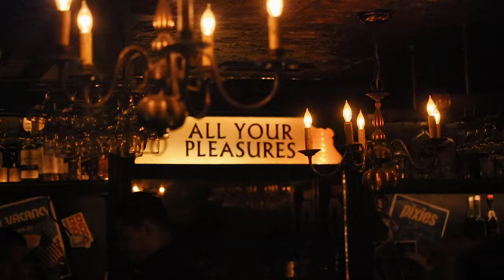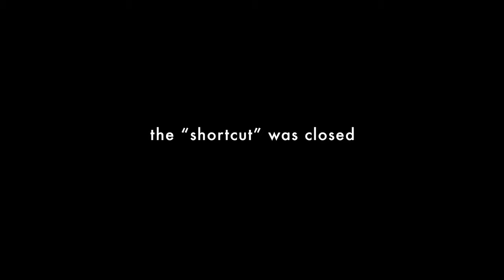watch me cook for vinnie hacker.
watch as @chefboylee and i create a family style dinner for @vinniehacker1702 's birthday entourage. we're joined by @LiamDonafee and my brother, Alex, as we go out to enjoy drinks, exchange banter, and show you a glimpse of our lives.

let us know what else you'd like to see from us!